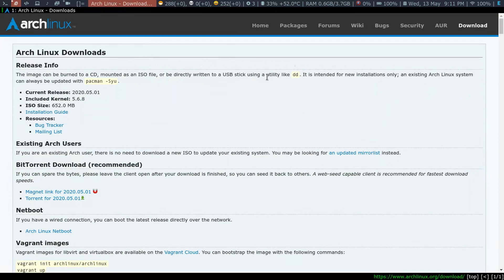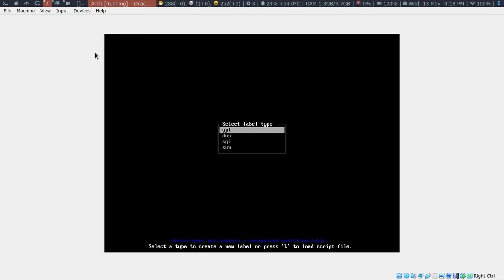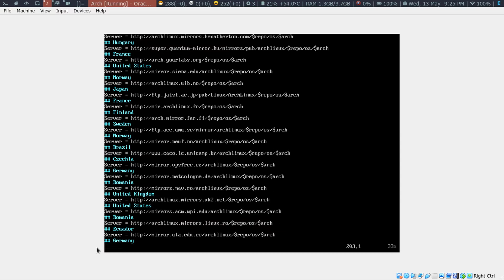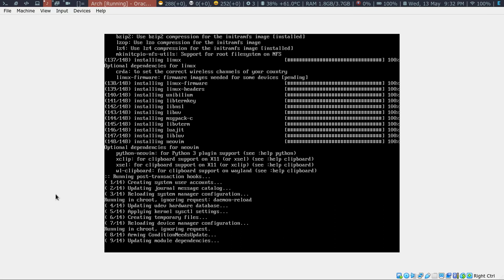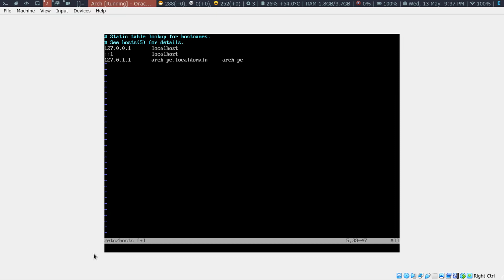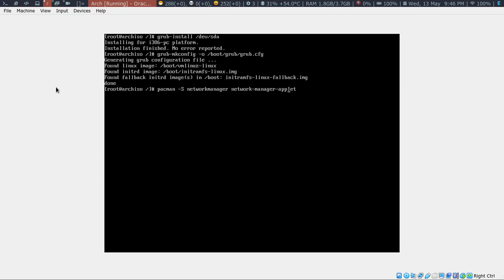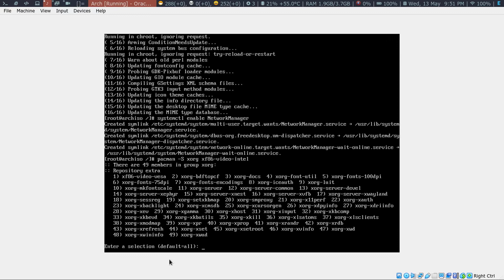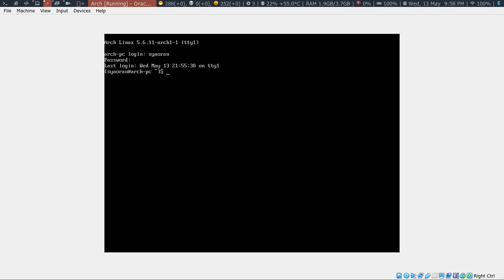[Linux/Arch] Cách cài Arch linux theo chuẩn Legacy (2020)